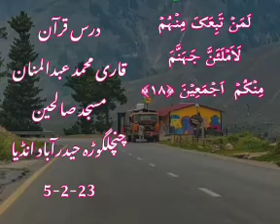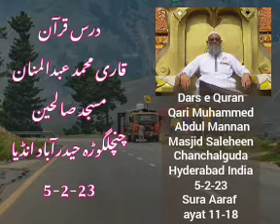Dars e Quran - Qari Muhammed Abdul Mannan, Masjid Saleheen, Chanchalguda, Hyderabad, India 5-2-23